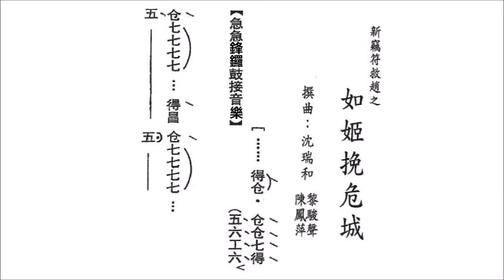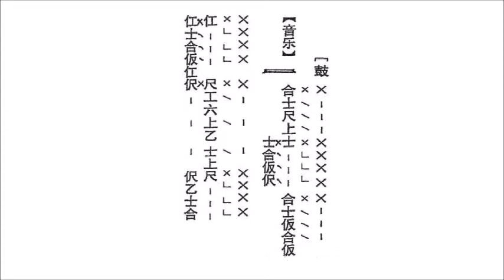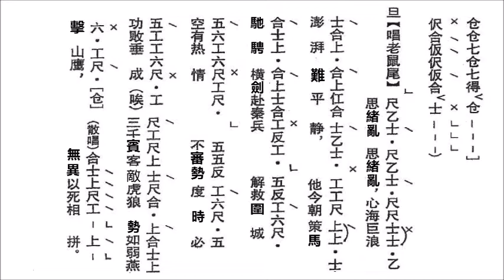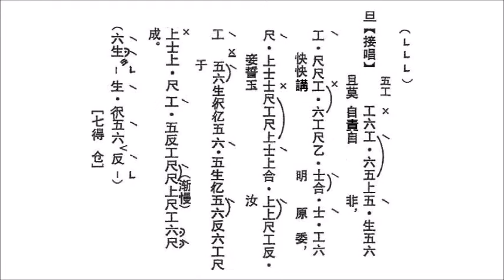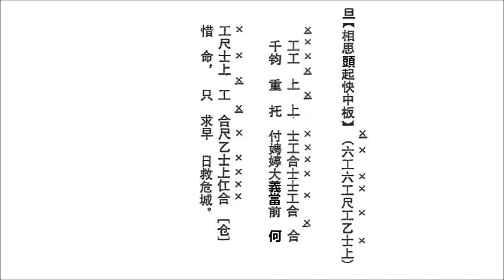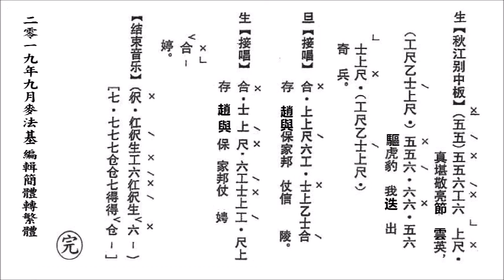如姬挽危城(粤曲伴唱音樂)[麥法基制作]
粤曲伴唱